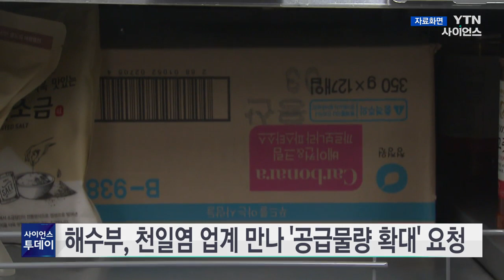해수부, 천일염 업계 만나 '공급물량 확대' 요청 / YTN 사이언스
일본 후쿠시마 원전 오염수 방류 우려로 국내 천일염이 품귀 현상을 빚자 정부가 시중 공급물량 확대를 요청했습니다.

해양수산부 송상근 차관은 오늘(21일) 천일염 생산과 유통, 가공업체 관계자들과 만나 이같이 당부했습니다.

송 차관은 "천일염 가격 급등과 품귀 현상으로 국민이 불편을 겪는 일이 있어서는 안 된다"며 "적정 가격으로 손쉽게 천일염을 구매할 수 있도록 출하 시점을 당기는 등 최선을 다해 달라"고 밝혔습니다.

또, 가격 안정이 필요할 경우 정부가 일정 물량을 수매한 뒤 소비자에게 최대 30% 할인 가격으로 공급하는 방안도 검토하고 있다고 덧붙였습니다.

정부는 이달 들어 천일염 생산량이 평년 수준으로 회복되고 10만 톤에 이르는 햇소금도 다음 달 본격 출하를 앞두고 있어 공급에 문제가 없다는 입장입니다.